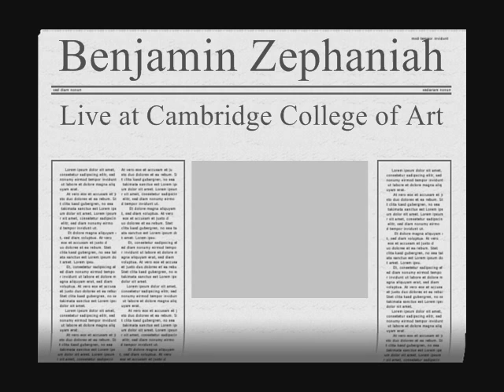BENJAMIN ZEPHANIAH - 1983 (Audio)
At Cambridge College Of Arts And Technology, 24th January 1984.